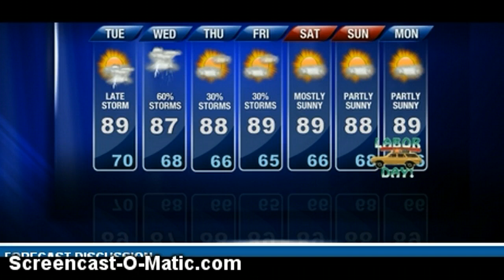8 27 wx in a min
rnk lyh va